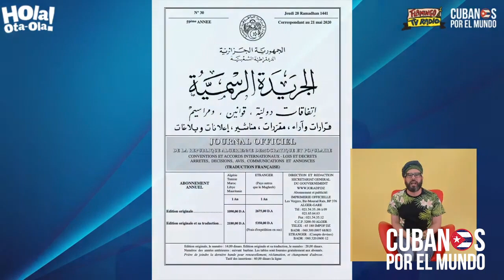Sin médicos, sin medicinas y sin hospitales, una cubana denuncia falta de atención médica en Cuba